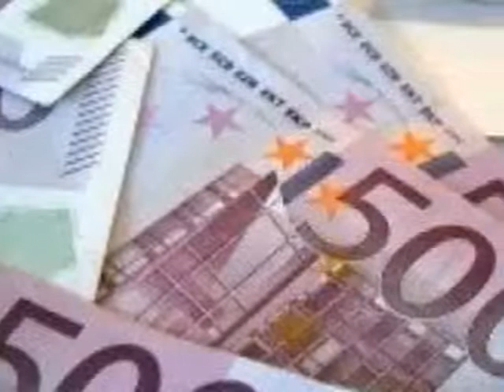NEWS ROUND UP JAN. 25 2013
MAIN NEWS OF THE WEEK FROM CYPRUS